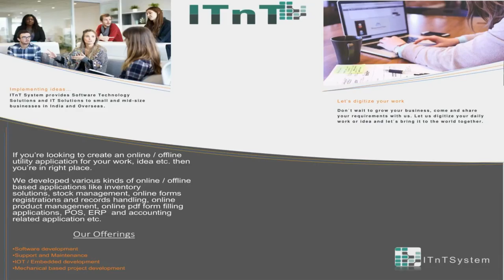Remote control grass cutting machine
ITnT System is a well-known project development and training institute based at Nagpur, Maharashtra, India involved in Design & Manufacture of all Electrical, Electronics, Mechanicals and software projects for students and industry in and around the country.
WE’VE WORKED WITH A DIVERSE CUSTOMER BASE. HOW CAN WE HELP YOU?
Address: Near Nirmal furniture, Gaddigudam railway Bridged, Kamptee Road Beside gurudwara, Gaddigudam, Nagpur 440001